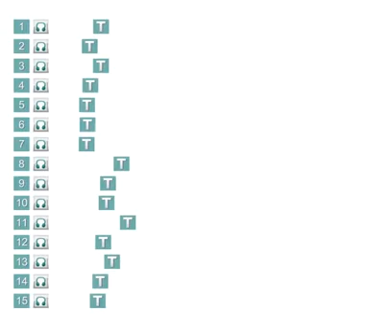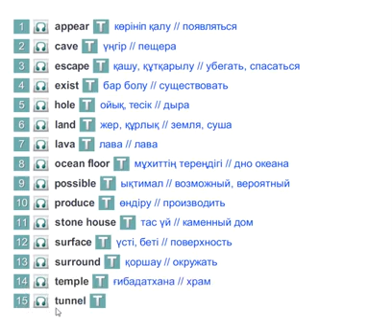Excel 8.Module 5."Check these words".p 54-55 For Kaz.